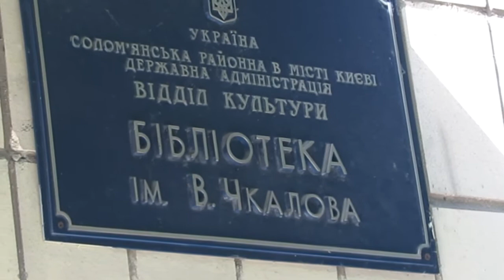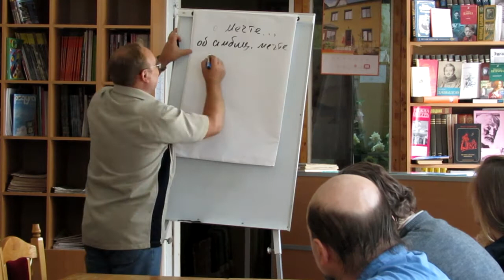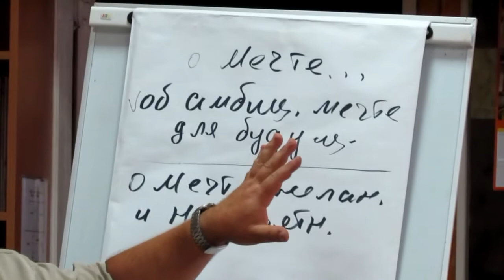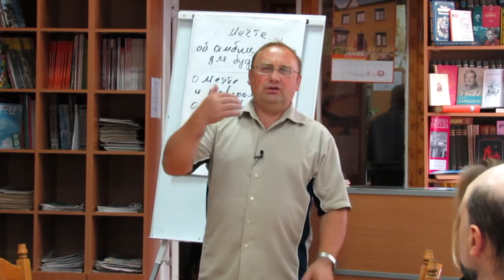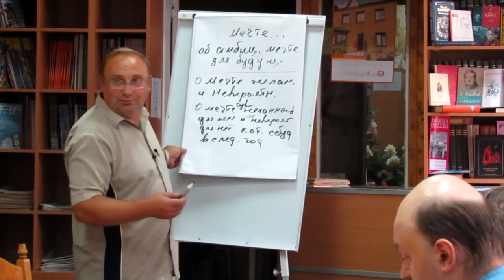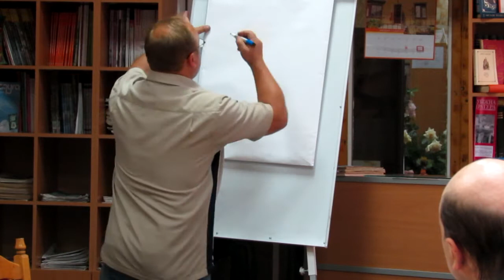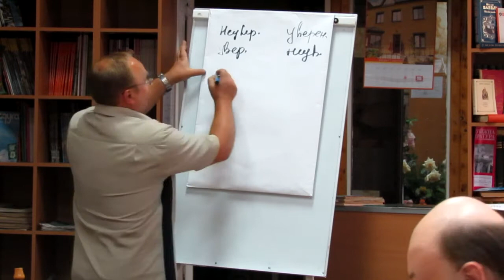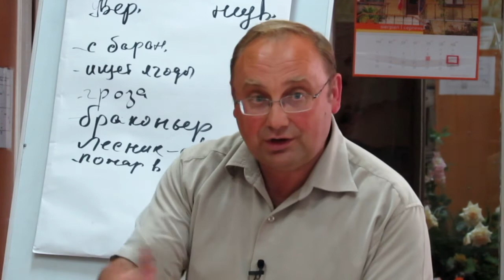Лекция "ТЕМА о ТЕМЕ" Сергей Ильницкий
Мастер-класс Сергея Ильницкого "ТЕМА о ТЕМЕ"

Produced by Studio:
UA-TV PRODUCTION
Alexander Chernyshov
Ukraine Kiev